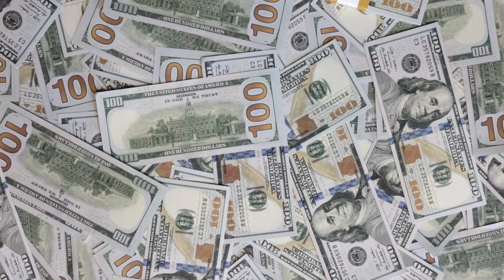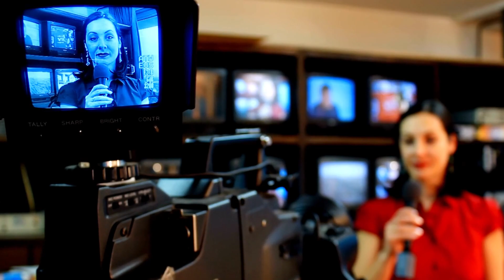Old Jeans Sold at Auction for Rs 2.5 Crore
The world's oldest pair of jeans, recovered from a shipwreck in 1857 off the coast of North Carolina, was auctioned for $114,000.